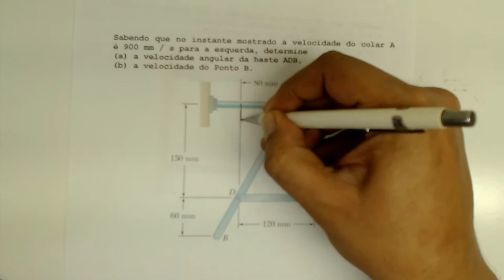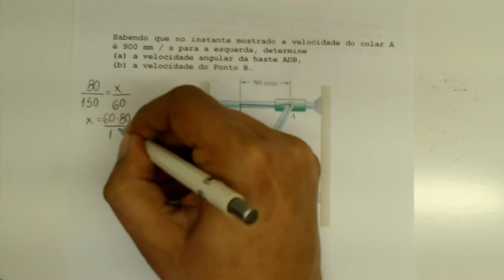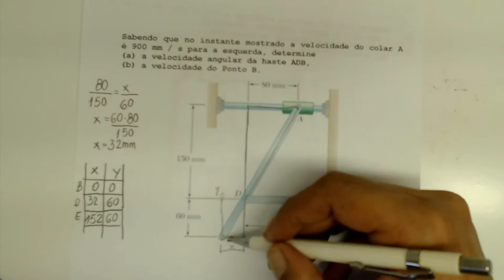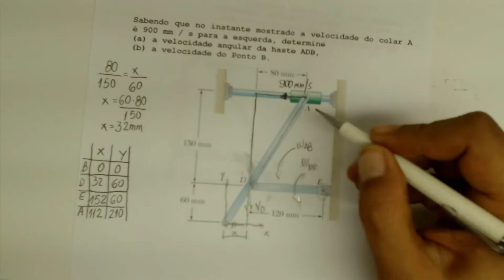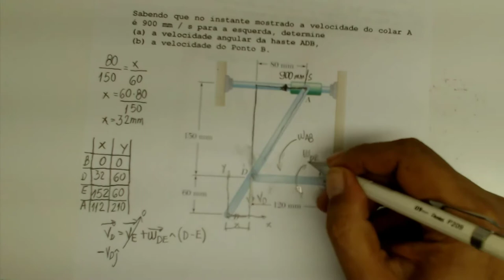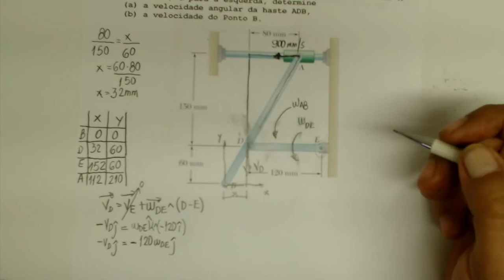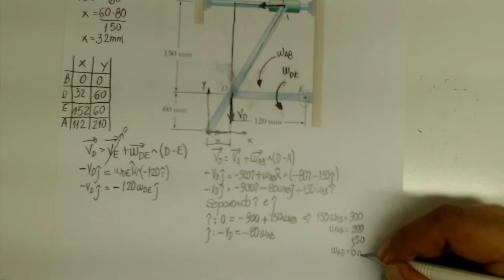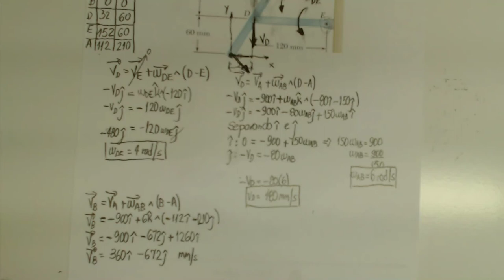Mecânica Geral calcular as velocidades de um corpo rígido no movimento plano geral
Como calcular as velocidades de um corpo rígido no movimento plano trabalhando com a cinemática do corpo rígido.
Neste vídeo mostro a resolução de um exercício de cinemática do corpo rígido no movimento plano geral onde é necessário definir um sistema de coordenadas para o corpo rígido e construir as equações para o cálculo das velocidades angulares e lineares do corpo rígido.